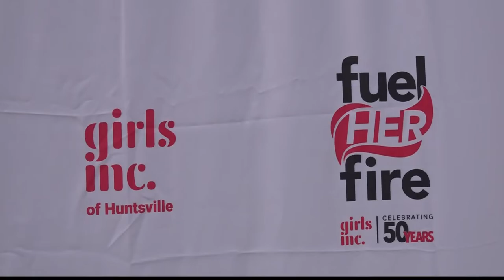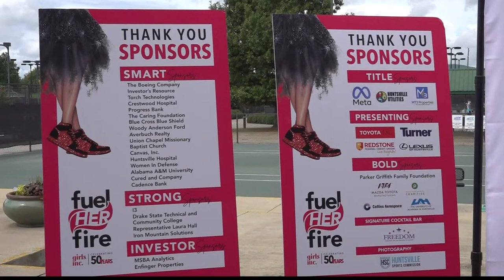Serena Williams coming to Huntsville!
23-time Grand Slam Winner Serena Williams will be the special guest at the Fuel her Fire Gala in October.